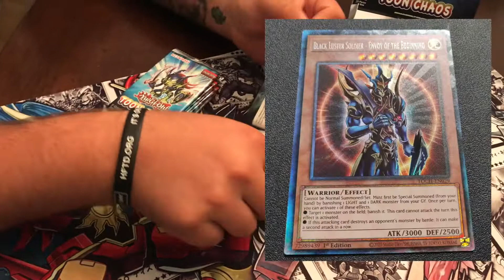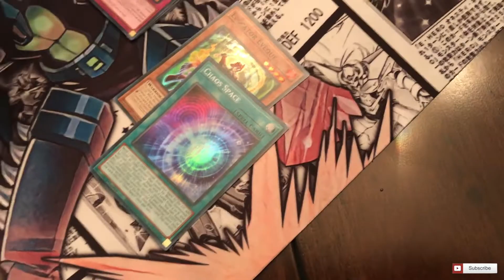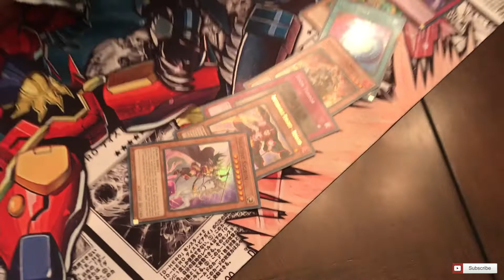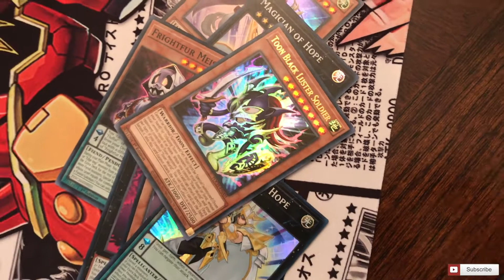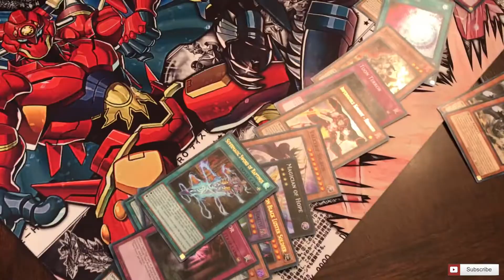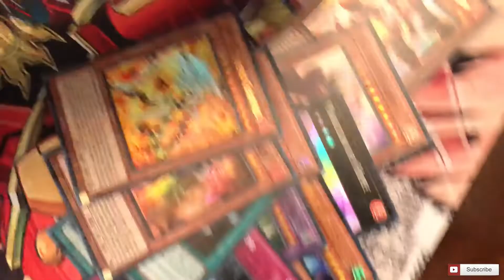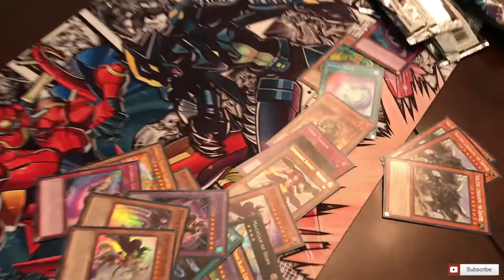Yu-Gi-Oh! Toon Chaos Booster Box Opening! New Toon Support!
Hello all,

I was able to have the fortunate opportunity to record my friend's Booster Box Opening with the new side set to come out of Yu-Gi-Oh: Toon Chaos! This time we are opening my friend, Tim's Booster Box! Let's see the FIRE PULLS! Can we pull a Collector's Rare? YuGiOh ToonChaos Collector'sRare?

And shoutout to Sam who hosted the local tournament at Gamer's World at Old Orchard in Skokie, IL. Please check them out! Link to their FB is down below! It's an awesome store, with great people, and you will be treated like Family! Hopefully our Locals will return soon!

Thank you guys so much for the constant support as we were able to reach over 400 subs! I hope that you guys join in our journey of reaching over 500 subscribers! We are so CLOSE TO MAKING IT HAPPEN!

In our channel we hope to cover videos that have content based on: YuGiOh Booster Boxes, Packs, Deck Profiles, Structure/Starter Deck Face-Offs, Live Duels/ Anime Reaction Videos/ Store Chasing Cards/ Pokémon Cards, Unboxing, and Live Duels. We hope as a channel to share our experiences with others who share the same passion to nerd out and enjoy their personal hobbies.

And remember in Yugioh... ScrewTheRulez!